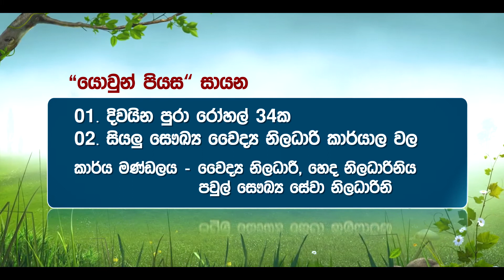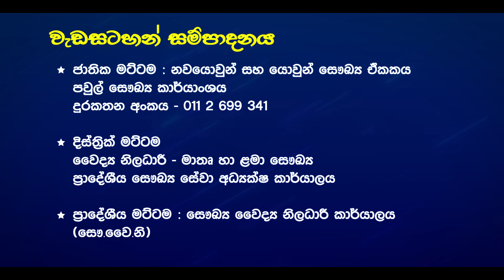Yowun Piyasa(YOUTH HUB)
Adolescent and youth health centers in Sri Lanka